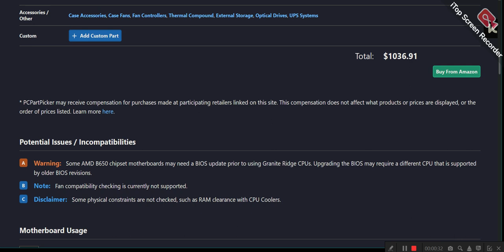AMD 9600X Red and Black build just over $1000